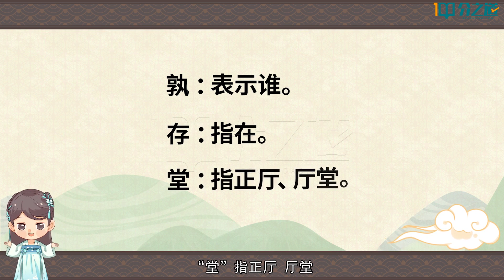41《弟子規》將入門 問孰存 將上堂 聲必揚#Disciple rules- Ways to Master life－中國傳統文化#How to learn Chinese#处事智慧#人生感悟#哲理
弟子規
出 則 悌
八、兄道友　弟道恭　兄弟睦　孝在中
  財物輕　怨何生　言語忍　忿自泯

九、或飲食　或坐走　長者先　幼者後
  長呼人　即代叫　人不在　己即到

十、稱尊長　勿呼名　對尊長　勿見能
  路遇長　疾趨揖　長無言　退恭立
  騎下馬　乘下車　過猶待　百步餘

十一、 長者立　幼勿坐　長者坐　命乃坐
   尊長前　聲要低　低不聞　卻非宜
   進必趨　退必遲　問起對　視勿移

十二、 事諸父　如事父　事諸兄　如事兄

謹
十三、 朝起早　夜眠遲　老易至　惜此時
   晨必盥　兼漱口　便溺回　輒淨手

十四、 冠必正　紐必結　襪與履　俱緊切
   置冠服　有定位　勿亂頓　致污穢

十五、 衣貴潔　不貴華　上循分　下稱家
   對飲食　勿揀擇　食適可　勿過則
   年方少　勿飲酒　飲酒醉　最為醜

十六、 步從容　立端正　揖深圓　拜恭敬
   勿踐閾　勿跛腳　勿箕踞　勿搖髀

十七、 緩揭簾　勿有聲　寬轉彎　勿觸棱
   執虛器　如執盈　入虛室　如有人
   事勿忙　忙多錯　勿畏難　勿輕略
   鬥鬧場　絕勿近　邪僻事　絕勿問

十八、 將入門　問孰存　將上堂　聲必揚
   人問誰　對以名　吾與我　不分明
   用人物　須明求　倘不問　即為偷
   借人物　及時還　後有急　借不難